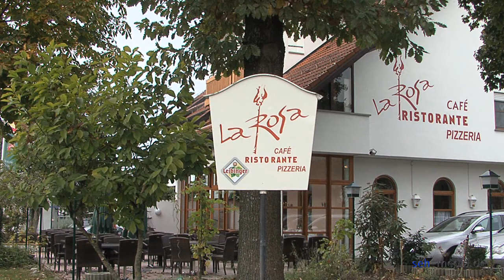La Rosa Eriskirch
La Rosa Eriskirch. Produziert von der seh-media filmproduktion. Der Filmproduktionsfirma am Bodensee mit Internetmarketing. Wir produzieren Filme wie: Imagefilme, Werbefilme, Videos für das Internet / Homepage. Unser Service und